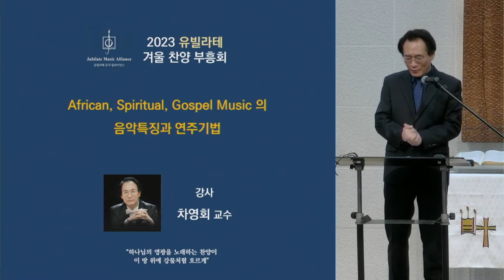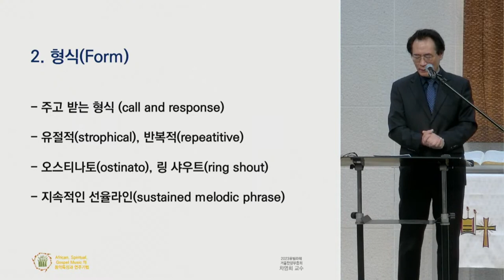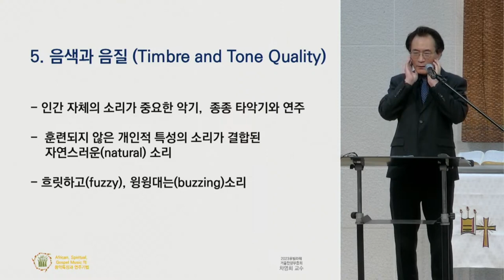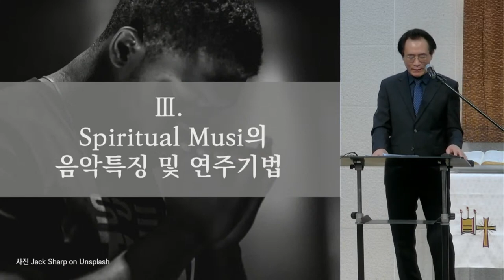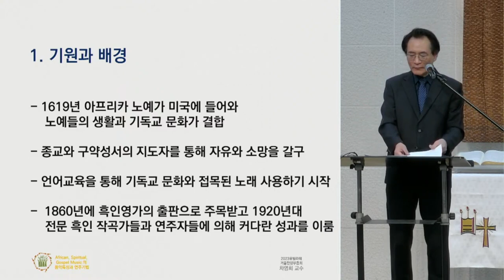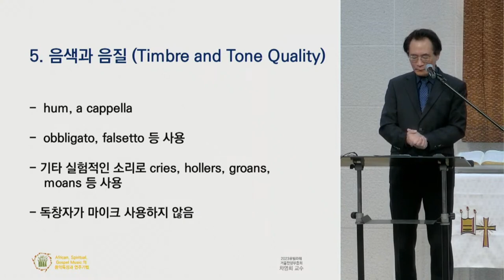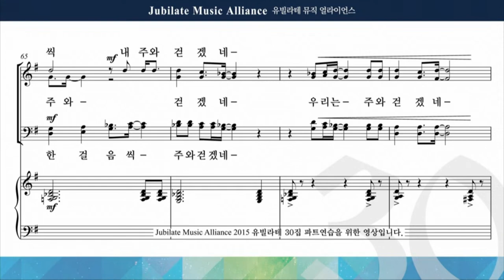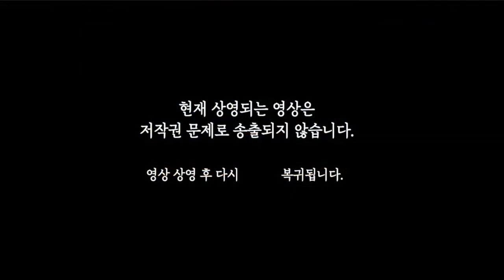[2023 겨울 찬양부흥회] 아프리칸, 스피리츄얼, 가스펠 음악의 음악적 특징과 연주기법- 차영회 교수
2023년 1월 14일(토)에 있었던 유빌라테 찬양부흥회의 강의 영상입니다.
강사: 차영회 교수 (청주시립합창단 예술감독 겸 상임지휘자, 서울 챔버 싱어즈 지휘자)